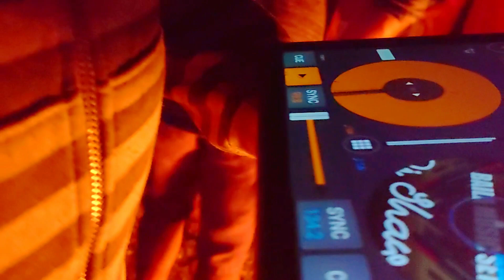Bluebeach Island - නිල්වැල්ල Camping -VLOG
This is a small island located in the Nilwella area of Matara. It is a beautiful island in the truest sense of the word, surrounded by the Blue Sea. The island is connected by a small sand dune. So some days this fence is covered with seawater. So be aware before you go. An island is also a great place for camping and snorkeling. It’s a beautiful place to get away from the hustle and bustle of life, to enjoy life, to enjoy the beauty of the environment that we can not see with our eyes. for bookings 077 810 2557